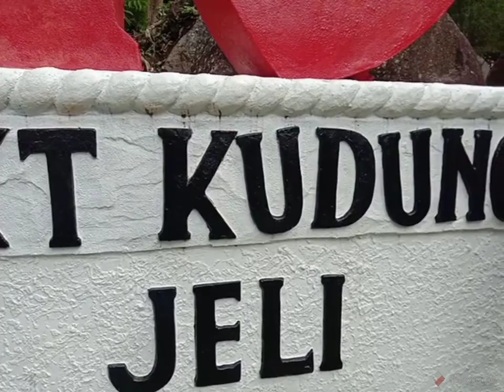Bukit Kudung selepas setahun kami datang balik, wow lagi cantik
selepas setahun, Saya bawa family ke Lata Keding Bukit Kudung.

takde perubahan ketara, masih sama sebagaimana dulu.

tempat bersih, macam macam kemudahan asas Ada disitu seperti tanda dan surau.

Nak bermalam disini pun boleh. Saya teringin sangat tapi tak tau bila la.

Cafe dia pun selesa, luas dan aneka pilihan juadah ada.

cuma trip Kali ni kami mandi kat bawah je.

Jom layan video kami..